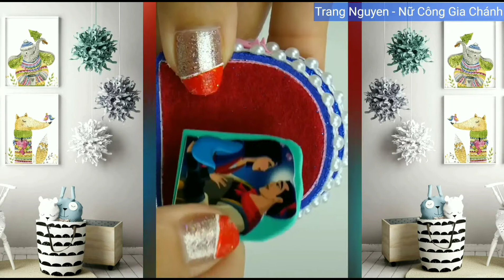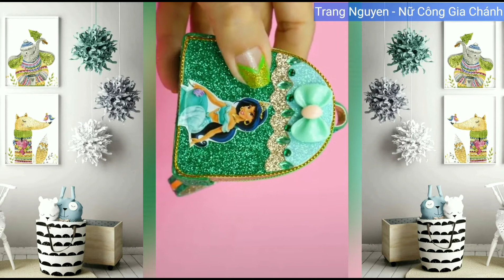DIY Cách Làm Balo Đẹp Cho Búp Bê Cực Đơn Giản (Phần 1)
Các bạn có thể ủng hộ, donate để mình có thêm kinh phí duy trì kênh qua tài khoản:
NGUYEN THI MINH TRANG
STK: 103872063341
Ngân Hàng: VIETINBANK - CN HAI PHONG